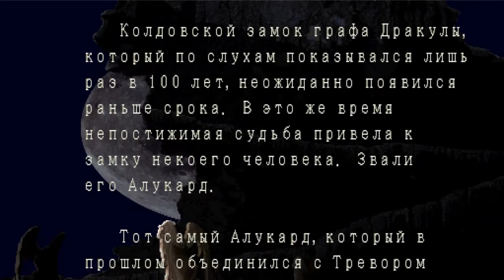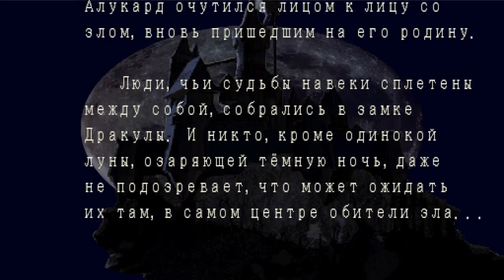Castlevania: Symphony Of The Night [SLUS-00067] [Meduza Team]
Castlevania: Symphony of the Night — видеоигра в жанре платформера с элементами RPG, впервые выпущенная в 1997 году для Sony PlayStation. Это прямой сиквел Castlevania: Dracula X, игрок сначала управляет Рихтером Бельмонтом, который сражается с Дракулой, позже управление переходит к дампиру по имени Алукард, путешествующему по замку Дракулы. В игре используется вид сбоку. Общепринято считать данную игру отправной точкой видеоигрового жанра Metroidvania.

Это игра - легенда, заставившая многих просто заболеть собой, проходить снова и снова бесчисленные и загадочные комнаты замка Дракулы. Игра получилась настолько удачной по всем критериям, что по праву может считаться одной из лучших в серии Castlevania, своего рода эталоном. Музыкальное сопровождение полностью передает ту самую атмосферу, царящую в игре - атмосферу "Симфонии ночи". Обилие необычных и даже жутких врагов, целый арсенал всевозможного оружия и амуниции, магические способности и заклинания, получение опыта и повышение уровня мастерства, вызов бессмертных помощников, множество секретов и потайных комнат - всё это и многое другое вы найдёте в этой игре.

Особенности перевода:
Некоторым предметам возвращены оригинальные названия из японской версии игры.
На карте замка теперь отображаются "комнаты подгрузки локаций" (белым цветом).
Титры игры дополнены информацией об участниках проекта.
Предусмотрен ввод паролей кириллицей (например, "РИХТЕР").

Модификация QHack:
Убраны чёрные полосы сверху и снизу экрана (ингейм, меню, финальная сцена).
Доработаны карты тайлов всех локаций для увеличения видимой области экрана.
Разблокированы и доработаны комнаты под люком (у входа в обычный и перевёрнутый замки).
Изменены позиции некоторых элементов меню (расширены фоны, рамки и т.д.).
Исключена возможность выйти из замка через врата, играя за Рихтера.
Исключена возможность сохранить начальное оснащение Алукарда (избежать встречи со Смертью, используя хитрость с волком, уже не удастся).
Исключена возможность выхода за пределы замка в локации "Royal Chapel" (в облике летучей мыши).
Активация стерео звука по умолчанию

Участники проекта:
paul_met - разбор ресурсов, перевод, графика, хакинг.
Morris - тщательное тестирование игры и корректировка перевода.
nikita600 - корректирование графики и поддержка "строчный букв кириллицы".
BSV - консультация и помощь в хакинге.
Maximum - тестирование модификации.

Платформа: Sony Playstation
Разработчик: KCET
Издатель: Konami
Год выпуска: 1997
Жанр: Action-RPG
Язык: Русский
Тип перевода: Текст
Авторы перевода: Meduza Team
Версия перевода: Обновленный перевод (f3.2) - ноябрь 2020 г.
Количество игроков: 1